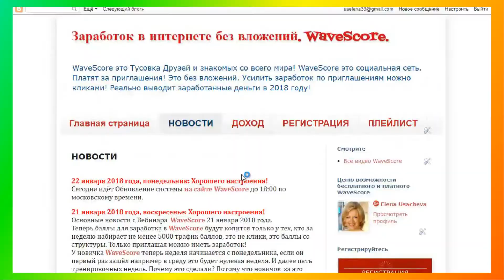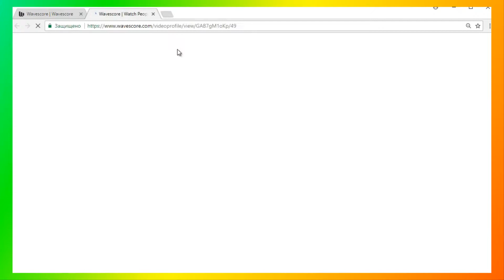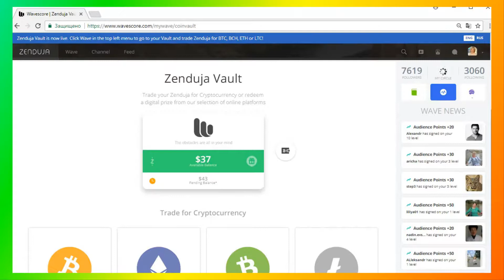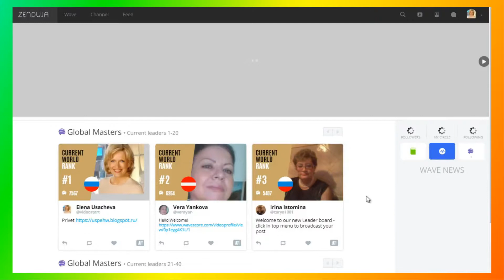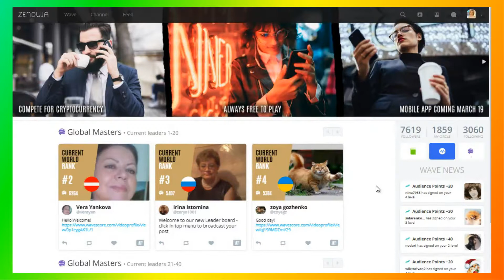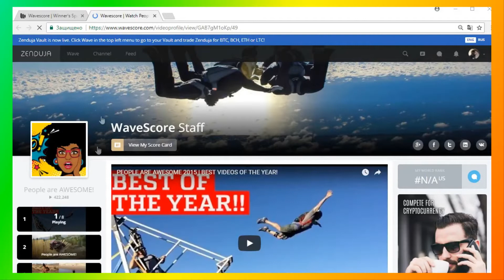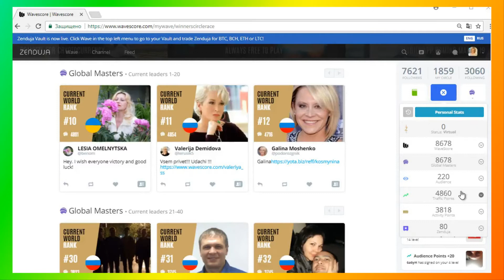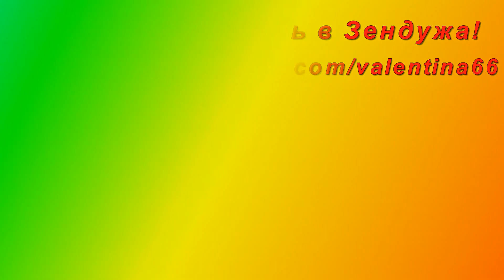WaveScore -Zenduja 2018. Как набрать 5000 трафик баллов и выводить доход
С 22 января 2018 года в WaveScore введено новое условие для заработка. Теперь, чтобы зарабатывать в WaveScore надо приглашать. Каждую игру, каждую неделю у вас должно быть больше 5000 трафик баллов. Это баллы со структуры под вами. Приглашать в WaveScore обязательно. Это должны быть реальные живые люди. За фиктивные аккаунты вас просто удалят с WaveScore.
WaveScore эти 5000 трафик баллов от структуры ? Любым удобным для вас способом! Можете сами пригласить, можете приглашать тех кто будет приглашать... Помните правило на сайте - ! Вы можете набирать очки за вход на сайт один раз каждую неделю за каждого участника:
Start with Levels 1-3
Level 1 50 pts
Level 2 40 pts
Level 3 30 pts